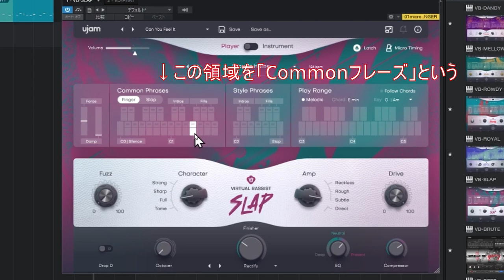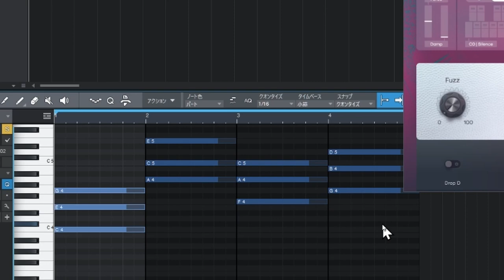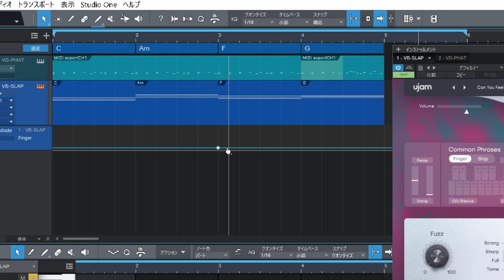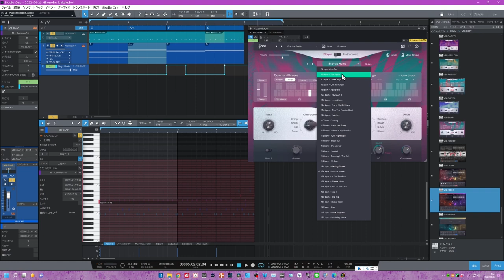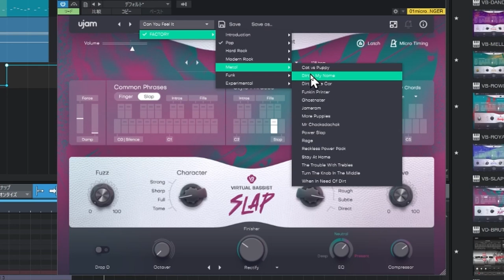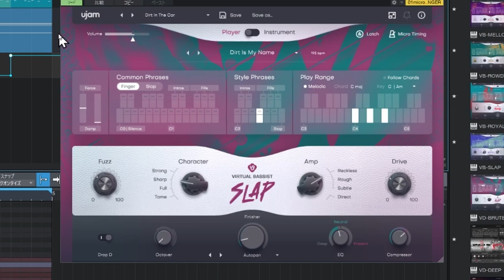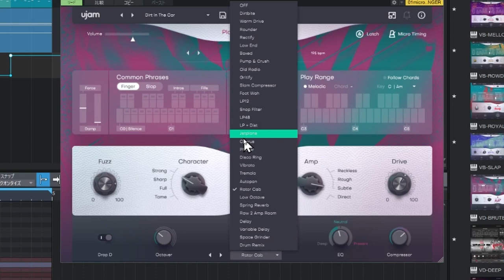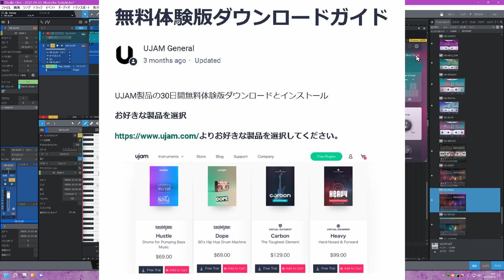新登場 UJAM 【SLAP】かっこいいスラップ・ベースが簡単に作れます Virtual Bassist SLAP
UJAMの新しいスラップ・ベース新発売
Virtual Bassist SLAP
00:00 前説
00:15 実際の操作
00:56 CommonフレーズのFinger or Slap
02:27 コードで演奏するPlayerモード
04:33 オートメーションでFinger/Slapを切り替え
06:32 キースイッチでフレーズを変える
09:29 いろんなスタイルを変える
10:12 音を変える
12:04 フィニッシャーについて
13:23 まとめ